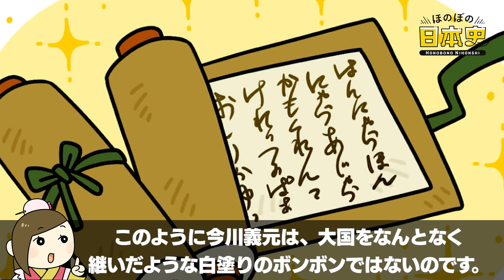今川義元の真の実力！本当にボンクラ大名だったの？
【動画の目次】
今川義元の真の実力！本当にボンクラ大名だったの？ 00:00
後継者争い花蔵の乱を勝ち抜いた有能なサムライ  00:44
決して高い石高ではない今川領が繁栄した理由   01:57
商人の事は商人に商人頭の登用   02:54
灰吹き法を導入し金山収入も増加     03:30
徳川家康に英才教育を施した太原雪斎  04:47
桶狭間で負けたからってバカにするなよ  05:41
戦国時代ライターkawausoの独り言  06:29

今から二十年位前までは、今川義元の評判はヒドイものでした。多分、志村けんのバカ殿と白塗りお歯黒のイメージが見事にかぶったのでしょうが、権威主義的で室町的価値観の体現者で、それが革新的な若い信長に討たれるというスジがテンプレ化していたように感じます。しかし、実際の今川義元はバカ殿どころか徳川家康の大恩人で、文武両道の最強大名だったのです。

あなたは今川義元の真の実力についてどう思いますか？